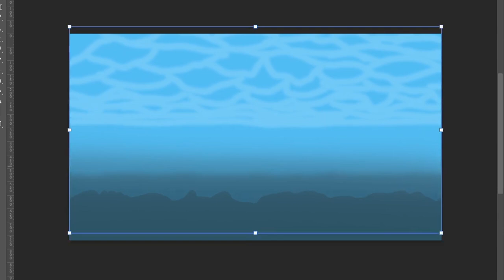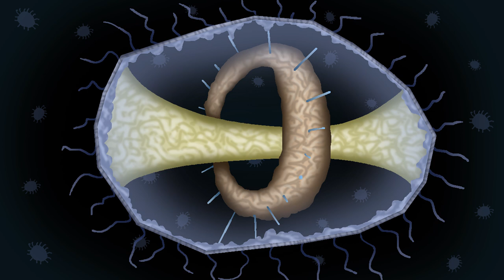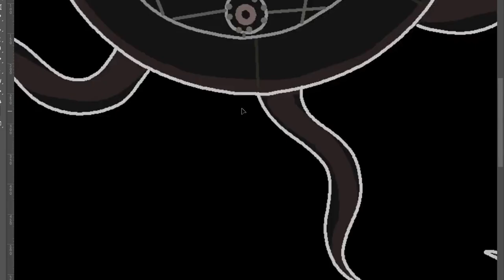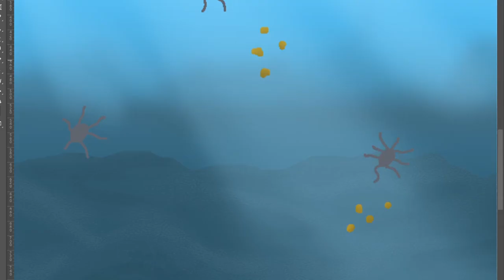Life of Reccembra - Evolution of cells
Life of Reccembra is a speculative biology/speculative evolution project following the entire biological history of an Earth-like planet far away in the Andromeda galaxy.
In this video, we'll see how the first cells began to split into different clades and evolved novel adaptations.

Check out the music of this video at @LucidTreeMusic or in the channel description!